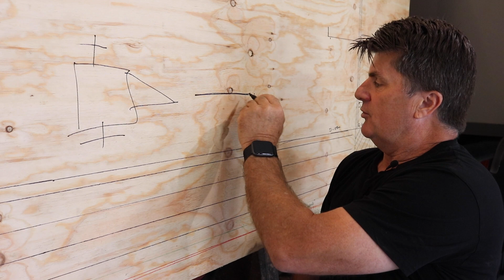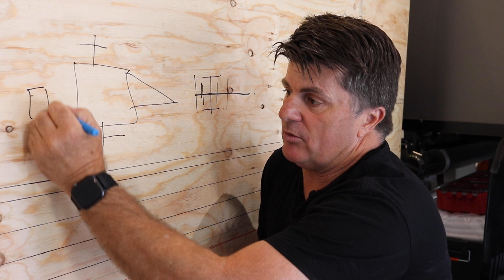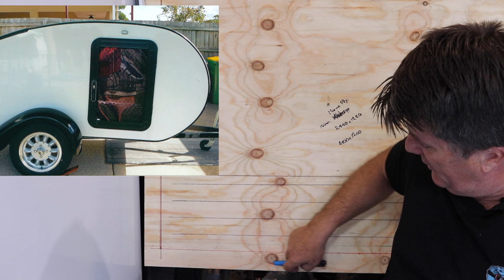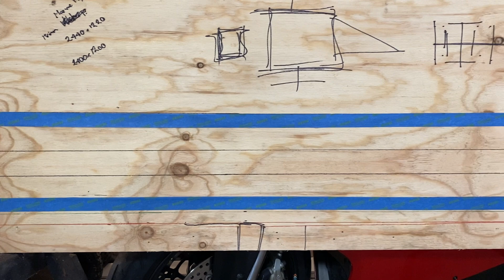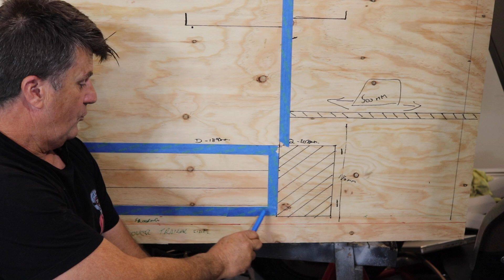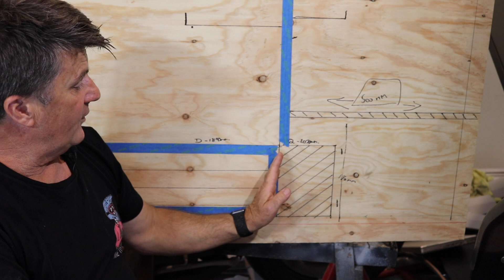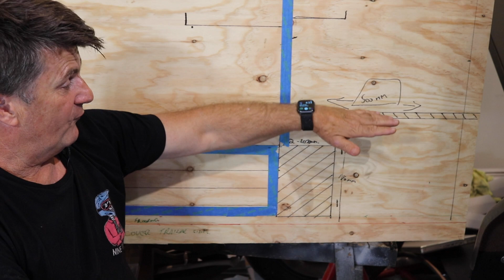Design Your Own Camper // Teardrop or Squaredrop // No Plans Required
Follow the journey of repairing, modifying and enjoying a 2005 Jeep TJ Sport 4.0l and my Overland Camper.

In this episode, we draw up a design for your own teardrop or square drop camper.

BAULKHAM HILLS NSW 2153
Australia

Please be advised that I'm just a guy who enjoys repairing and modifying his Jeep and Camper trailer. As such, any mad spanner skills that you may see aren't guaranteed to work for you. Please make your own decisions and if in doubt, consult an expert.